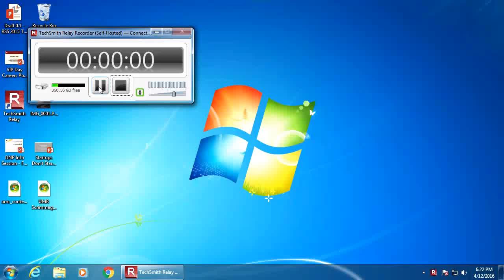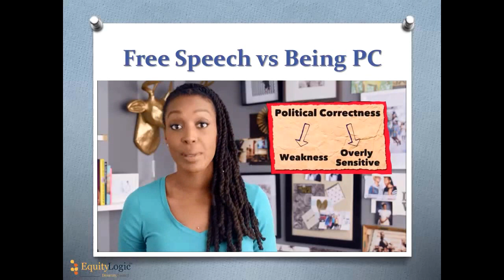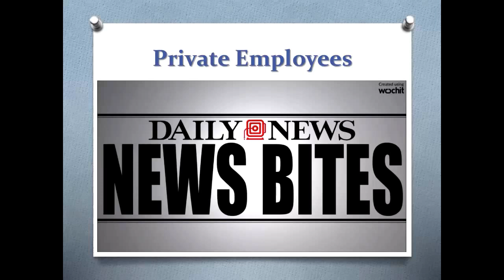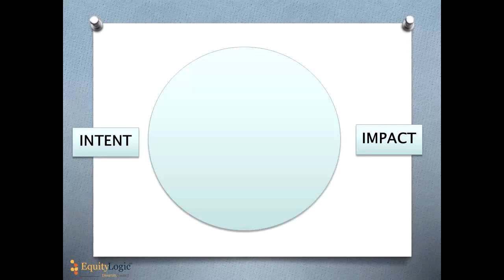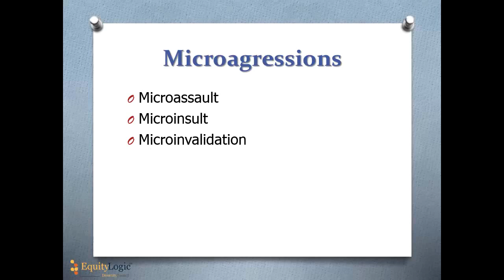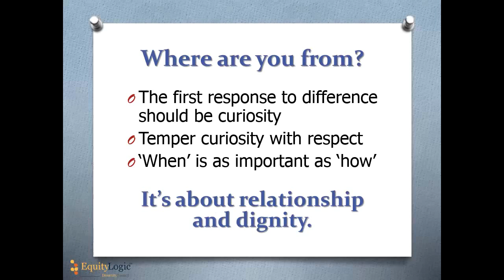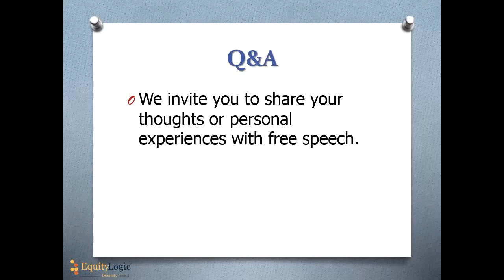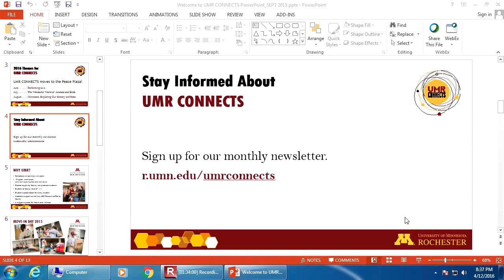UMR CONNECTS: Freedom of Speech and the Power of Language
Societies have many structures, both formal and informal, that govern the behaviors of individuals. These structures are always fluid, responding to an array of cultural, environmental, and economic stimuli. In formal structures change may take the form of an amendment or adoption. In something informal, like language norms, the process is slower and much messier. Join us in a discussion of language and our personal responsibility for shepherding change.